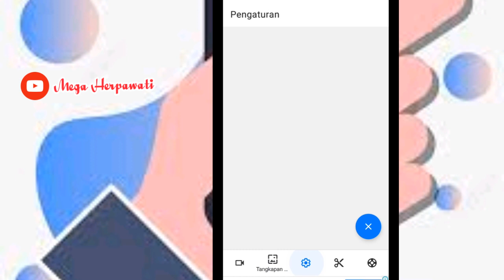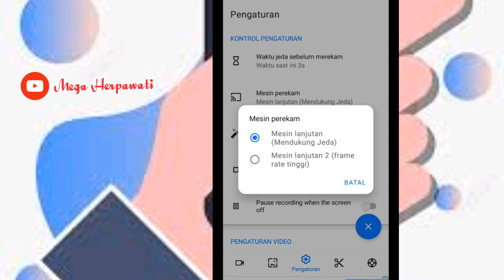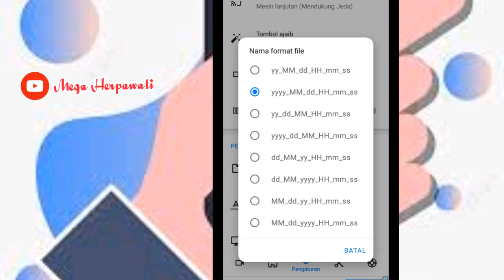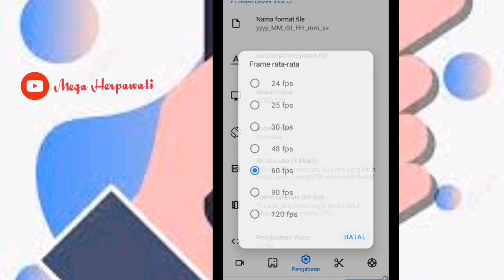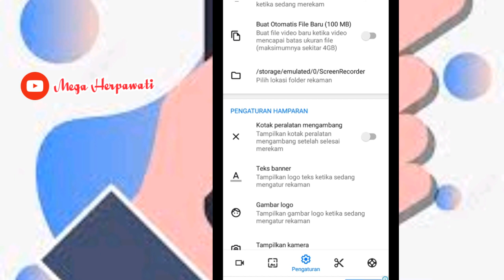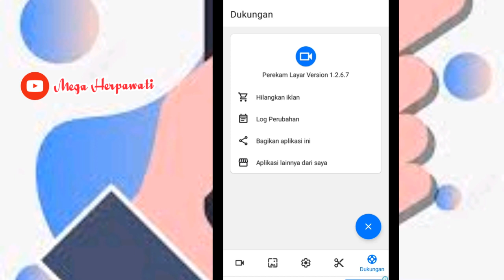Perekam Layar Android Terbaik | Screen Recorder Android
perekam layar android terbaik
perekam layar screen recorder
perekam layar terbaik
perekam layar untuk game free fire
perekam layar hp
perekam layar laptop
perekam layar hd
perekam layar iphone
screen recorder terbaik android
screen recorder
screen recorder laptop
screen recorder for iphone
screen recorder terbaik android tanpa watermark
screen recorder terbaik android audio internal
screen recorder internal audio
screen recorder tanpa watermark
screen recorder samsung

Terimakasih

Editing Video : Aplikasi Inshot
Thumbnail     : Aplikasi Inshot
Perekam layar

perekam layar android
perekam layar android tanpa watermark
perekam layar android10
perekam layar android 4.4.4
perekam layar android suara jernih
perekam layar android video
screen recorder android
screen recorder android 11
screen recorder android 10
screen recorder android no watermark
screen recorder android suara internal
screen recorder android tanpa watermark
screen recorder android paling ringan
screen recorder android60fps